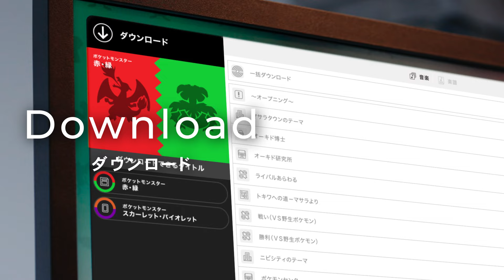【公式】Pokémon Game Sound Library楽曲追加映像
『ポケットモンスター』シリーズのゲーム音楽が楽しめる公式サイト「Pokémon Game Sound Library」への『ポケットモンスター ルビー・サファイア』『ポケットモンスター ファイアレッド・リーフグリーン』のBGM追加を記念して、特別映像が公開！

「Pokémon Game Sound Library」とは
楽曲を無料で聴くことができるほか、利用規約にご同意することで、いくつかの楽曲の音源データや楽譜のダウンロードができるよ。
※「ポケモン ルビー・サファイア」「ポケモン ファイアレッド・リーフグリーン」のBGMは、ダウンロードのサービスには対応しておりません。
　また、楽譜の配布もございません。

※日本語サイトは、日本以外の国からはアクセスできません。